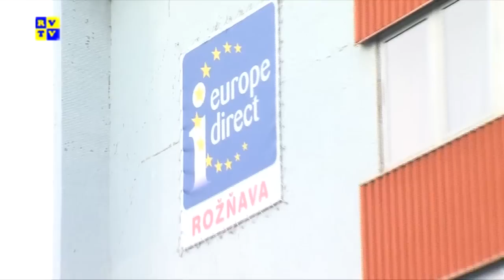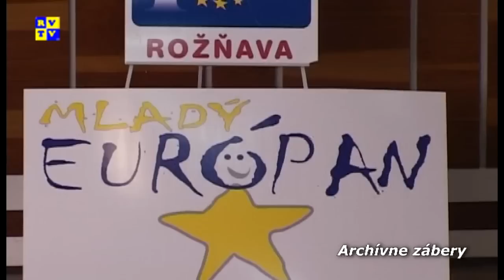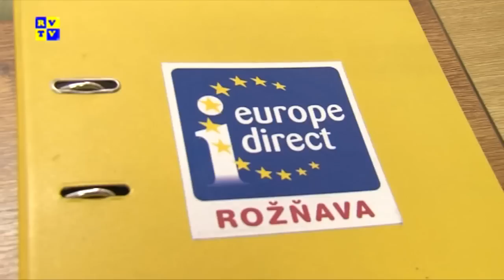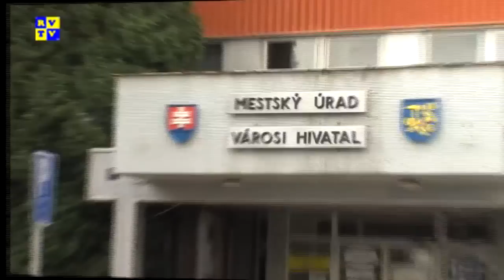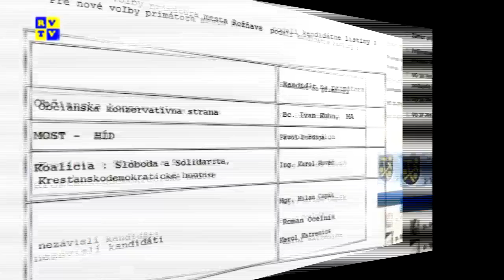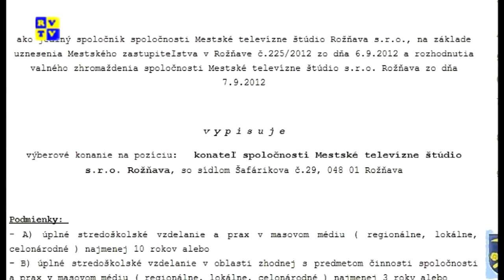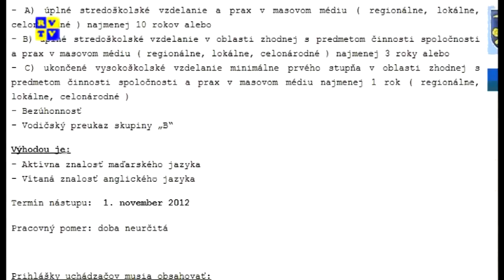Rožňavský magazín 25.9.2012